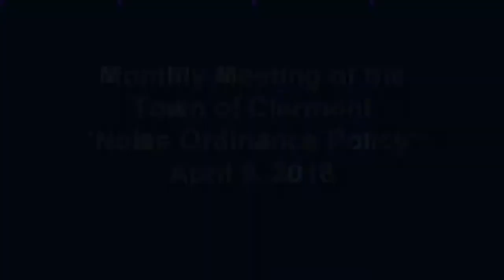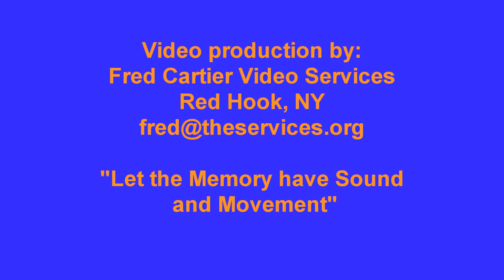Town of Clermont monthly Board Meeting 040918